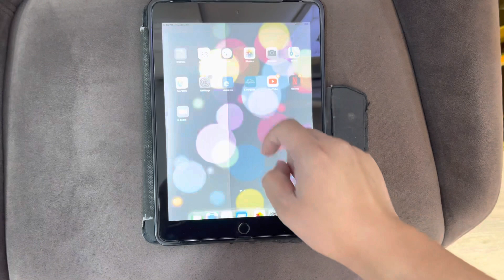Clear You iPhone From Possible Malicious Attacks ! แก้ไอโฟน ไอแพด ติดไวรัสปฏิทิน